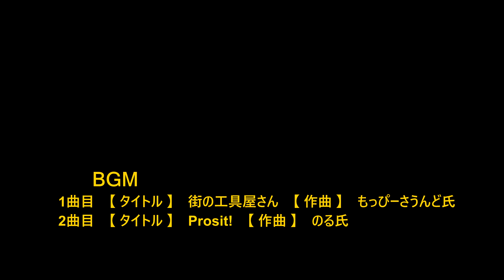😸💘💖天神北・長浜地区再開発計画と近況 2023年4月16日撮影。Redevelopment of the Nagahama district.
😸💘💖【今回の動画は福岡市天神、天神長浜の話題です。】😀

福岡市長浜にある福岡市鮮魚市場に面した魚業関係の老朽化した施設を移転解体し、新しく
気軽にお魚を楽しんでもらえる施設が計画されています。

また、鮮魚市場近くのJR貨物所有、商業施設の解体が進みほぼ建物の解体が終わりました。

1曲目
タイトル　【街の工具屋さん】
　　作曲　もっびーさうんど氏

2曲目
タイトル　【prosit!】
　　作曲　のる氏

特別三等客車 About Japan
Bits of knowledge about Fukuoka Tenjin.
This is what Tenjin in Japan looks like.